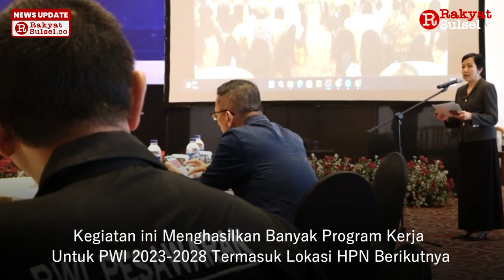Konvensi Nasional Media Massa dalam HPN 2024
Memeriahkan Peringatan Hari Pers Nasional (HPN) 2024 Belasan Pengurus PWI Ikuti Konvensi Nasional Media Massa yang dipusatkan di Ancol Jakarta, yang menjadi ajang penting bagi para pemangku kepentingan media untuk mendiskusikan tantangan dan menyumbangkan ide-ide untuk masa depan industri media.